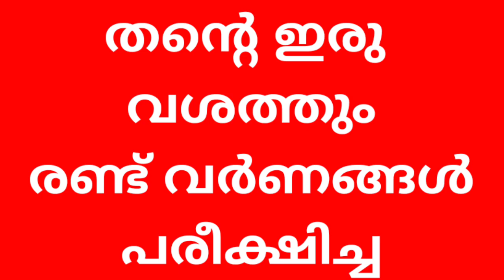IRUMUGAN OF SULTHAN || sulthan irumugan എത്തി മക്കളെ || ഇരു വശങ്ങളിലും വർണം ചാർത്തി ഇതാ അവൻ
Hello guys you are welcome back to GodsonTSD

IRUMUGAN OF SULTHAN || sulthan irumugan എത്തി മക്കളെ

1)sulthan irumugan entry
2) irumugan of sulthan
3) sulthan introducing irumugan
4) kidukkaachi entry of irumugan
5)entry of irumugan

so please help us to reach there

thankU4watching